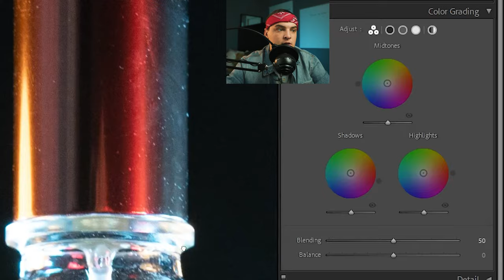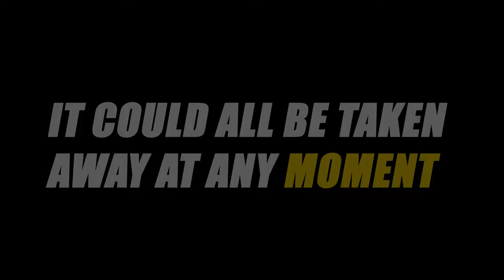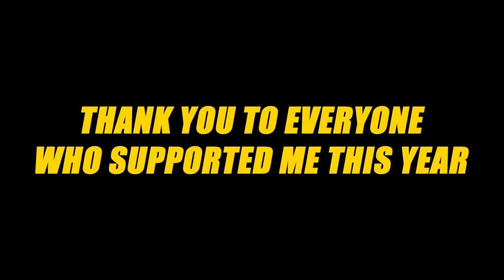MY YEAR 2020 (4K)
This is my year 2020. It was not an easy one but we made it through and hopefully you are all ready to destroy 2021. I also want to note that I do think people should have goals the message of this video is to appreciate where you are now so when it's gone you don't regret it.